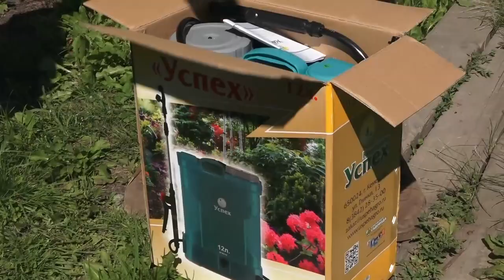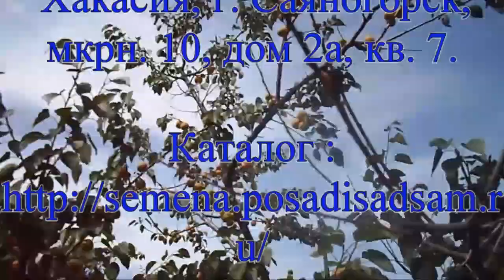Фермер В. Железов встречает журналистов с телеканала Консультант Садовода.